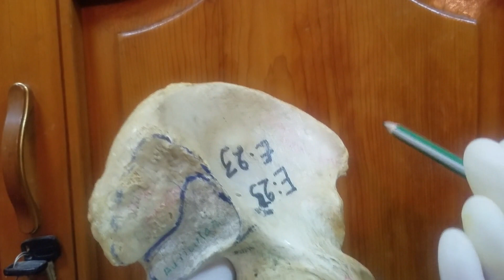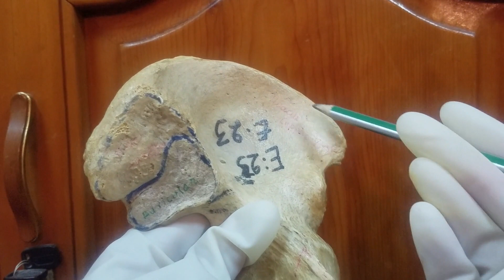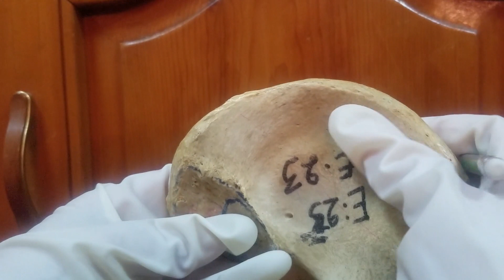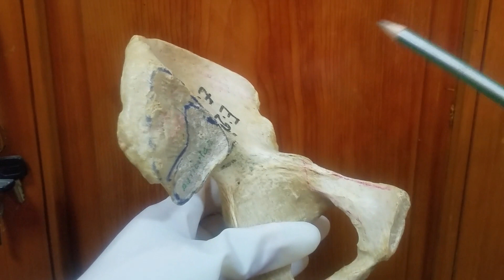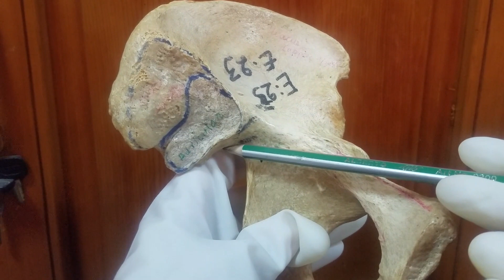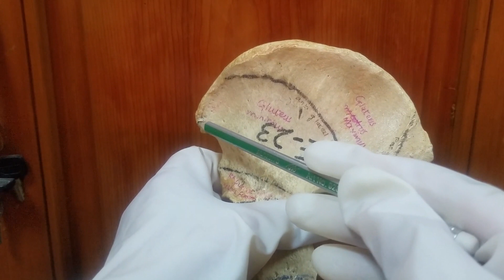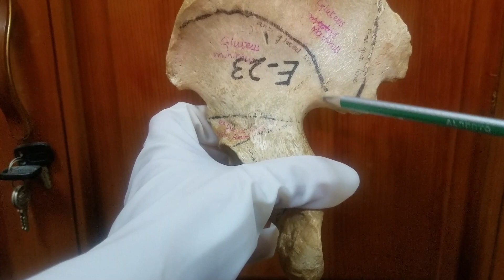HIP BONE Part 1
This video is the anatomical description of Hip Bone